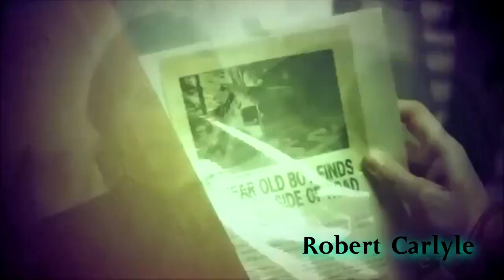Once Upon A Time [4x06] - Family Business - Opening Credits (Collab)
This is my Collab with Three3Power AwakenedSister3456 !!! I hope you like our work !!!

Clips,Song:Me
Effects:T3P AS3456